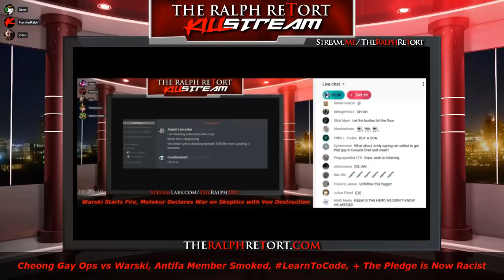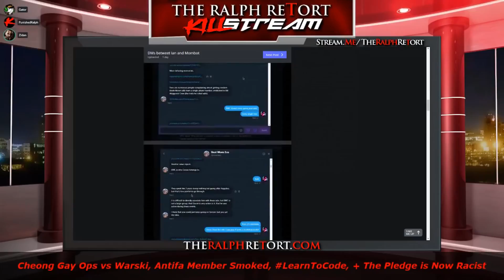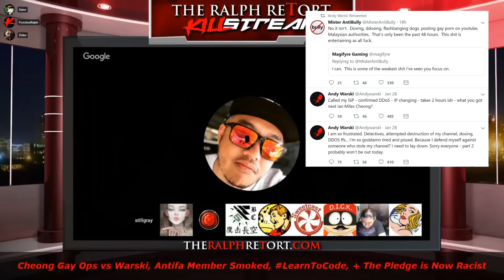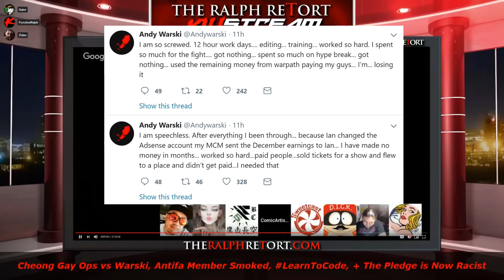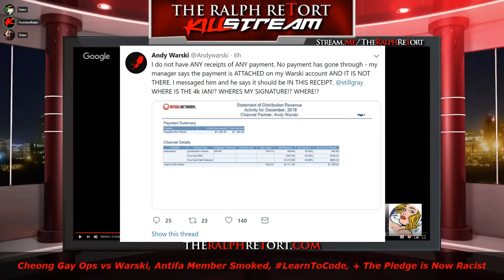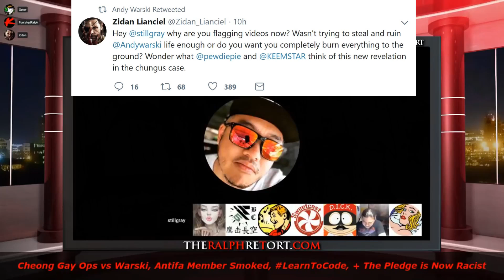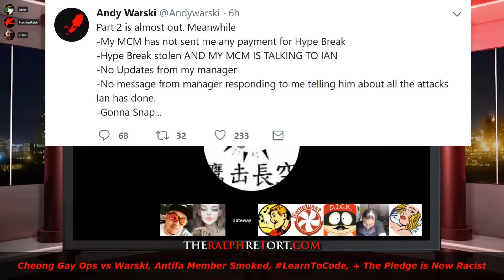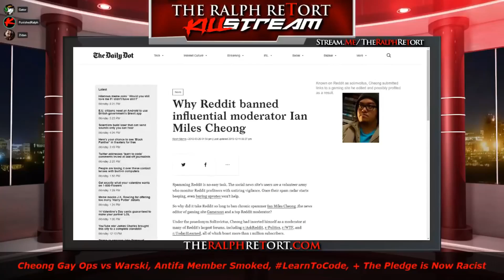Ian Miles Cheong Is Worse Than MundaneMatt